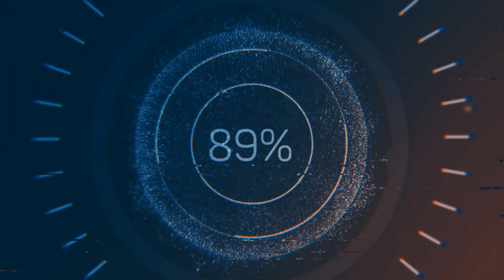sam cooke meet me at marys place low pitch